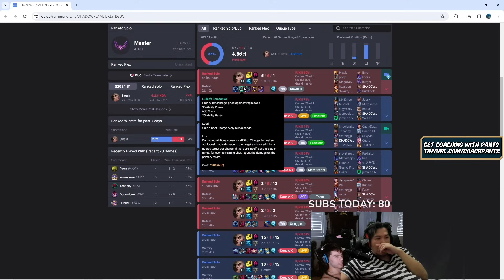I faced Doaenel Dantes in the Jungle and he got so tilted he did this..